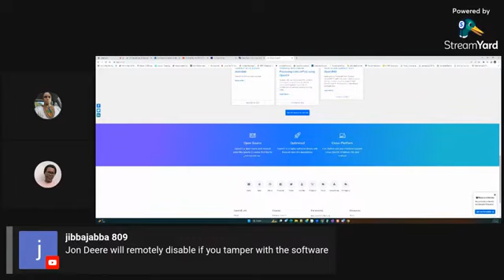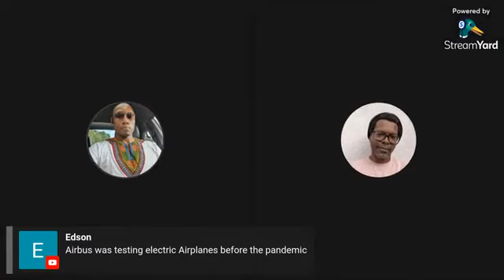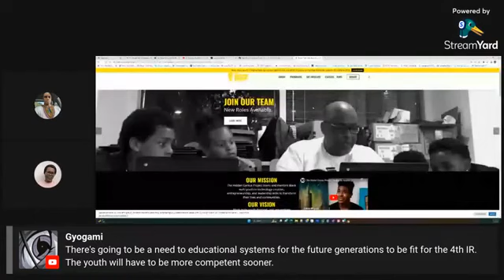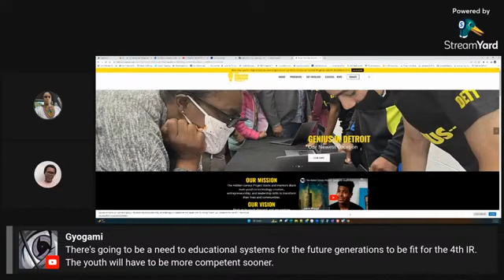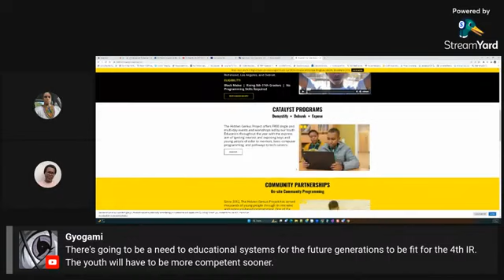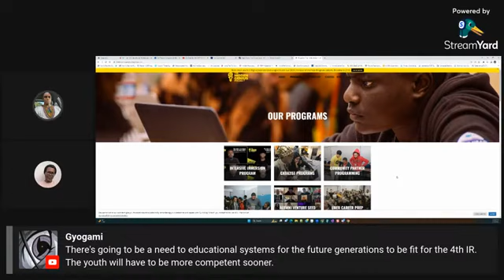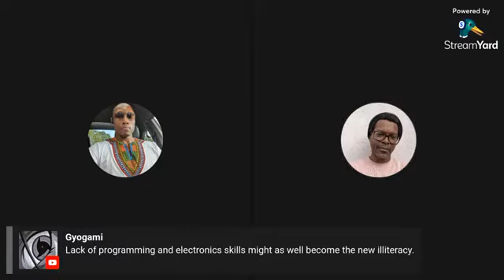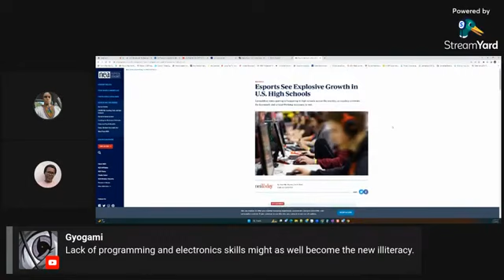Black BrainTrust @Mike V has solutions for intelligent upward mobility